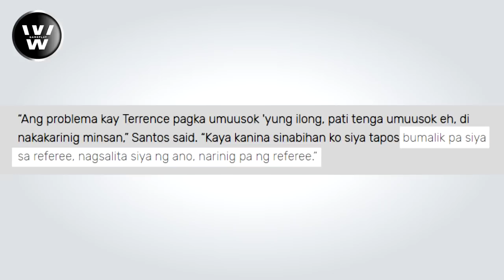May Hinanakit si Romeo sa Team Governor nila? | Nang Ma-EJECT si Romeo sa Game 2